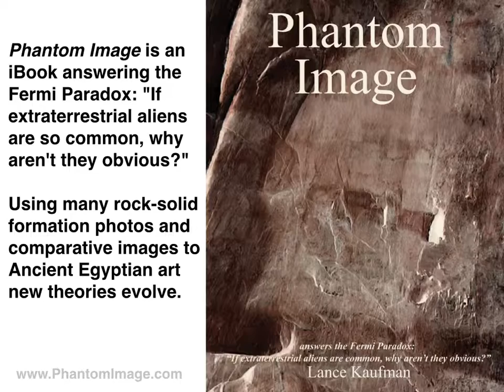Phantom Image and the Fermi Paradox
Phantom Image an e-book displays rock-solid fossilized photographic evidence answering the Fermi Paradox: "If extraterrestrial aliens are common, why aren't they obvious?"